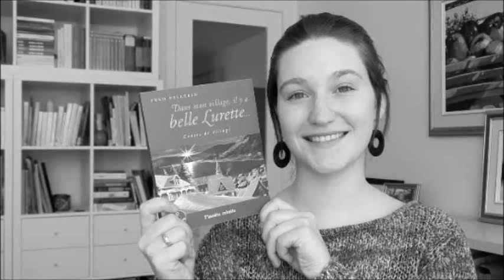5 expressions québécoises - 01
Voici les livres cités:
Dans mon village il y a belle lurette de Fred Pellerin (Contes), chez Planète Rebelle
Les Belles-Soeurs de Michel Tremblay (Théâtre) chez Leméac

Évelyne